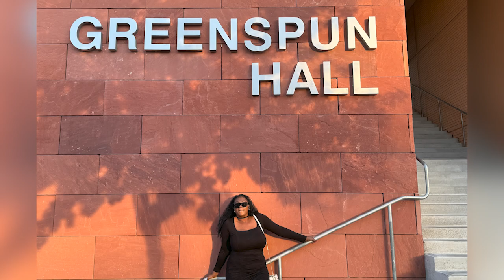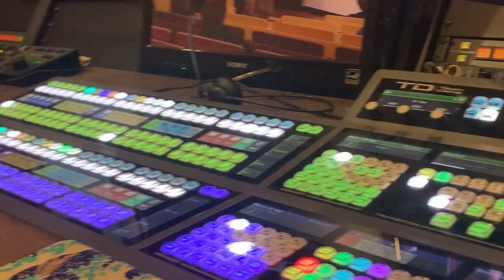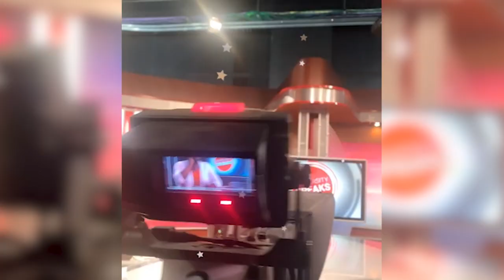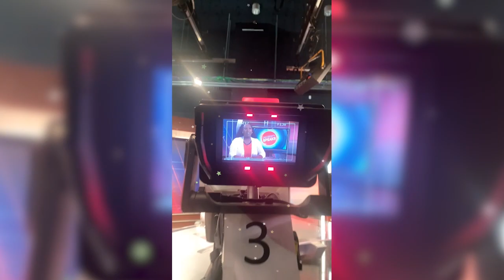PATRENA-MY WORK AT UNLV-TV